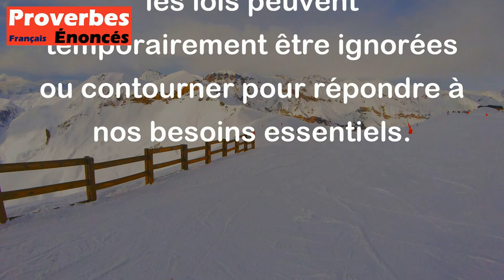Nécessité n'a point de loi. - Proverbe Français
Le proverbe "Nécessité n'a point de loi" signifie que lorsque nous sommes confrontés à une situation de nécessité, nous sommes prêts à faire des choses que nous ne ferions normalement pas. Les règles et les lois peuvent temporairement être ignorées ou contourner pour répondre à nos besoins essentiels.